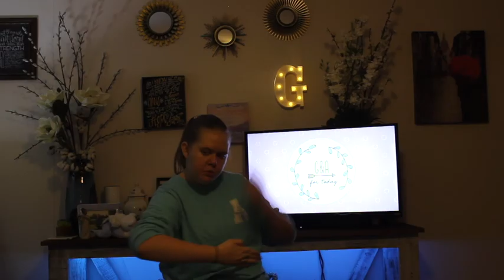Is online dating bad?? A Christian perspective